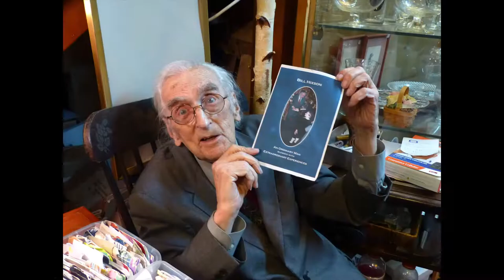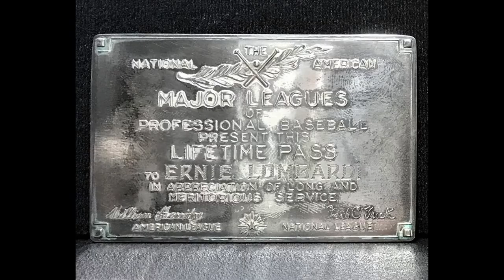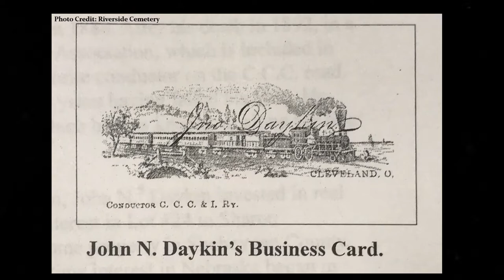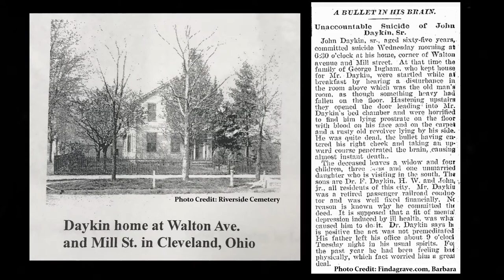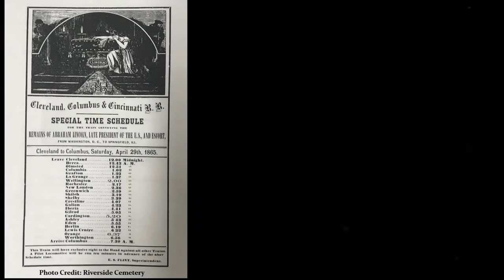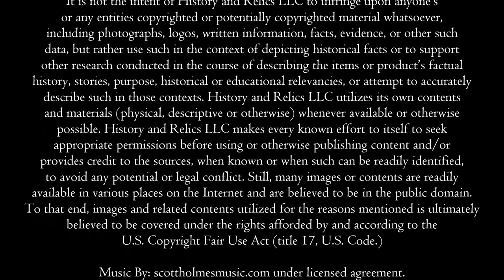Abraham Lincoln’s Funeral Train Journey & the Cleveland, Ohio Man, John Daykin, who was a Conductor.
On this week’s episode we’ll be talking about President Abraham Lincoln’s funeral procession that carried his body on a multi-city and multi-state tour so the public could pay their respects before the president was laid to rest in Springfield, IL.
Our focus then shifts to one of the stops on the President’s final journey – Cleveland, Ohio. We’ll share some details about that stop and introduce you to John Daykin – who was a conductor on one of the trains that carried the President’s body across the states. Daykin is buried at Riverside Cemetery in Cleveland, and we’ll be paying a visit there as well.
So, please join us on this historic trip back in time as we explore – History and Relics.